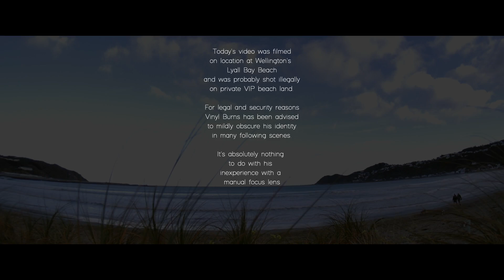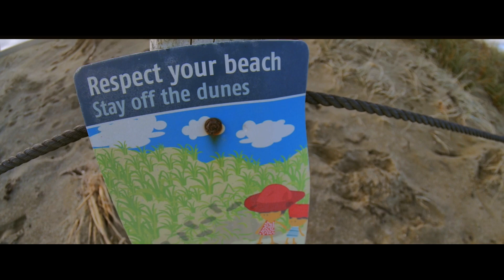Hot Tips For Exploring New Zealand Beaches - Hot Rants E48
Learn seven secret facts and amazing hot tips for tourists and first timers wanting to discover beautiful New Zealand beaches.

Hot Rants a kind of daily vlog from the world leader in "kind of", The Reverend Doctor DJ Vinyl Burns.  You can find more of his bananas freestyling at these locations...

Do say hello!
VB
Here's more great Vinyl Burns stuff that you'll probably enjoy.